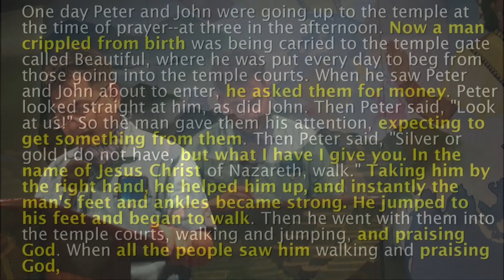Walang Datong Pero May Dating (Igorot-Ilokano)